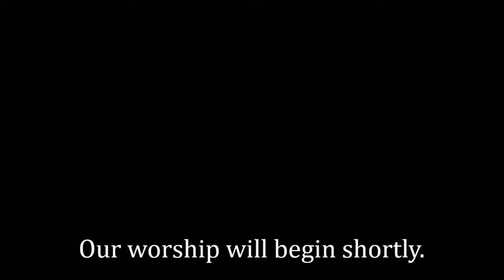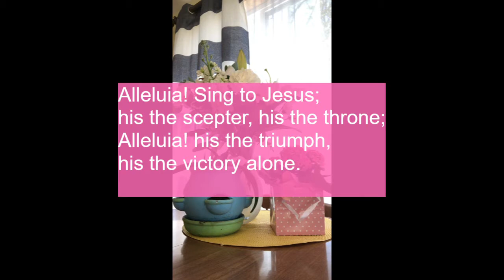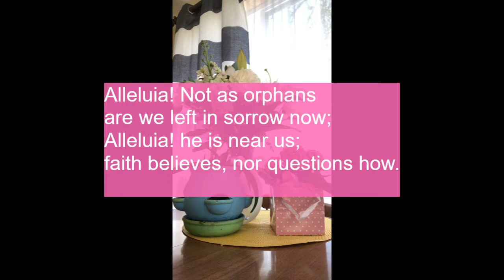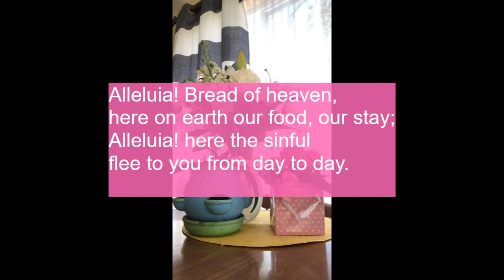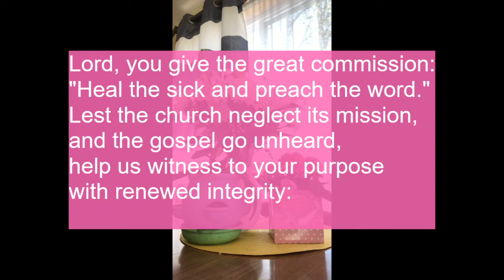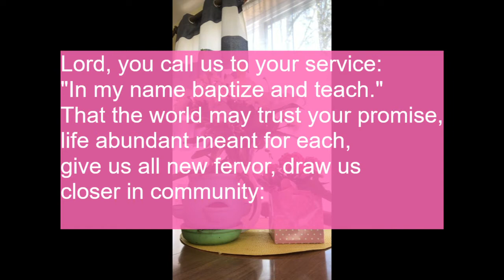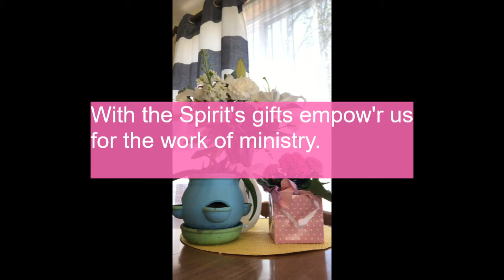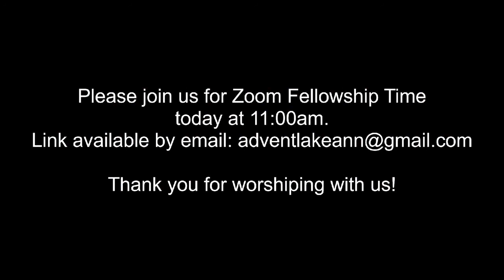Ascension Sunday May 24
Lessons:
Acts 1:1-11
Luke 24:44-53